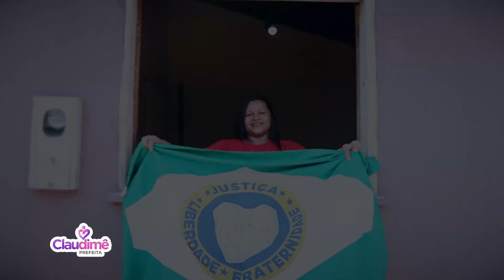BARÃO DE GRAJAÚ MARANHÃO DIA DA BANDEIRA